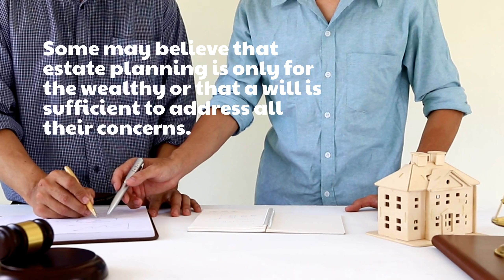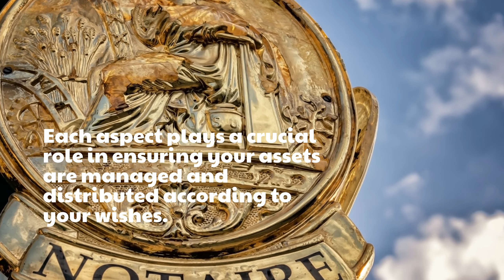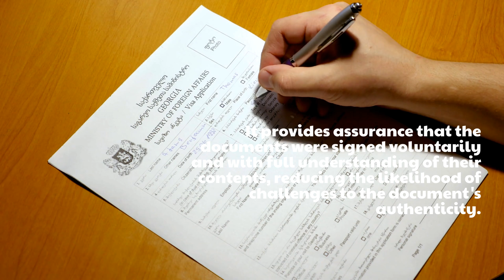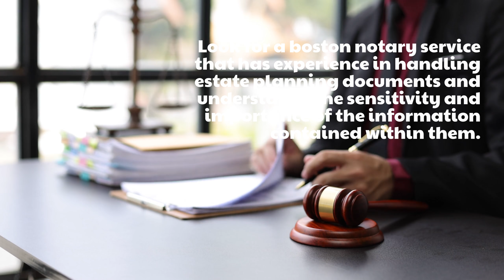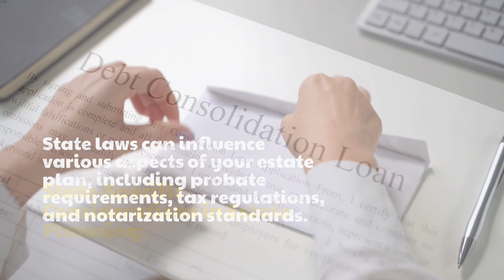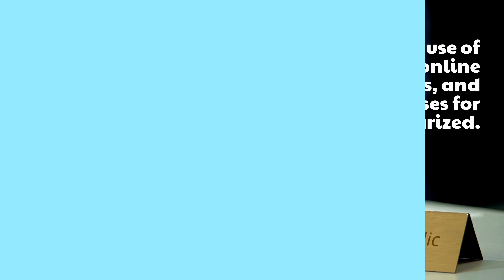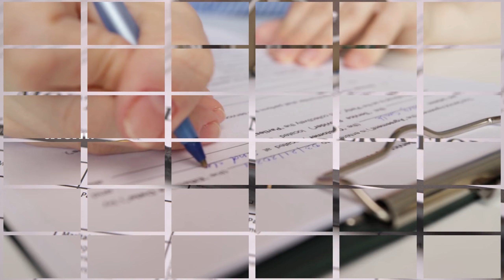Maximizing Your Estate Plan with Trusted Notary Services and Legal Expertise 🛅